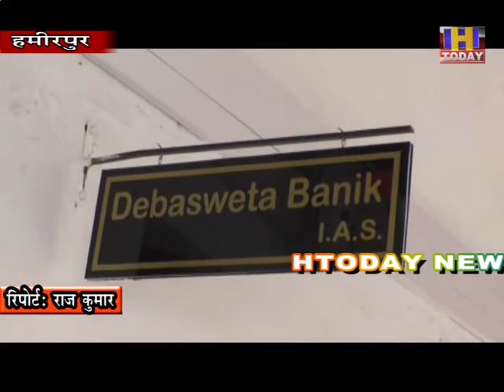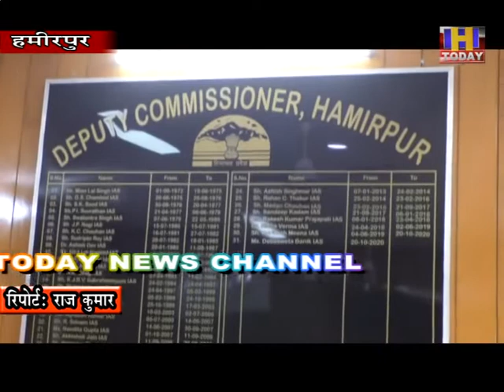30 dec 12 कोरोना पॉजीटिव मतदाता भी कर सकेंगे मतदान, राज्य निर्वाचन आयोग ने जारी किए विशेष आदेश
कोरोना पॉजीटिव मतदाता भी कर सकेंगे मतदान, राज्य निर्वाचन आयोग ने जारी किए विशेष आदेश